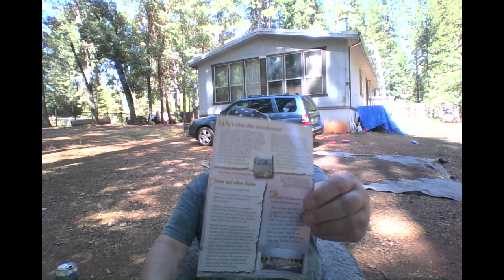Islam & Other Faiths